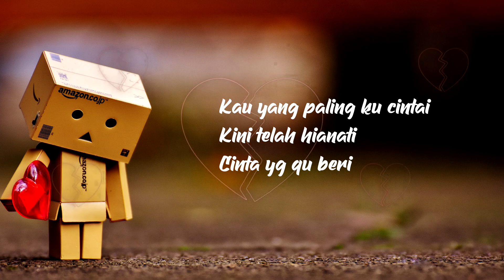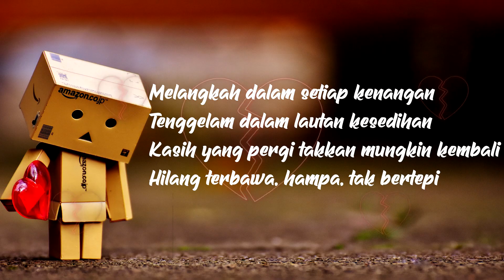Andhika Gemintang - Penghianatan Cinta Ft. Jiman Yusuf (Lyrics) 🎵 | JAM COLLAB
Hallo Everyone
Kali ini Kolaborasi Kreator Gorontalo dari DIVISI MUSIK bikin lagu galau nih, sakit banget ya di tinggal pas lagi sayang" Nya.
Kalian pernah ngalamin nggak hal yang sama nggak nih ?